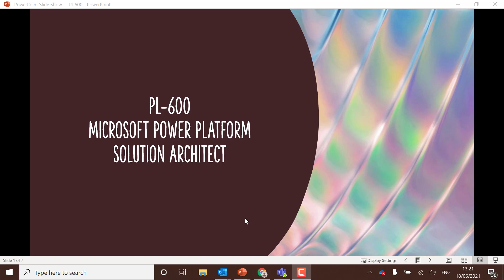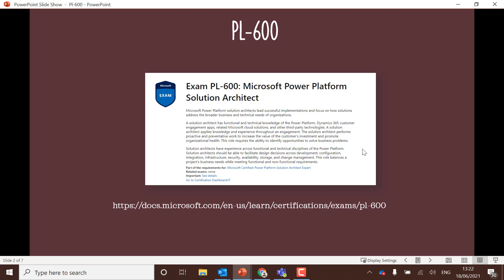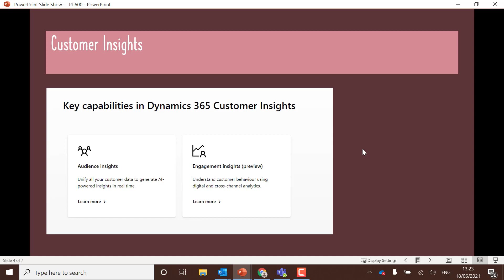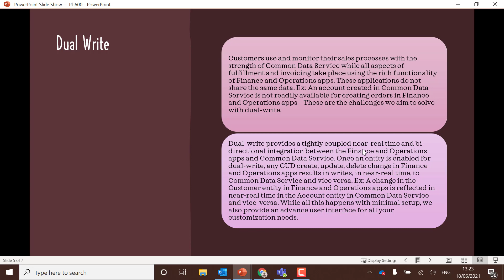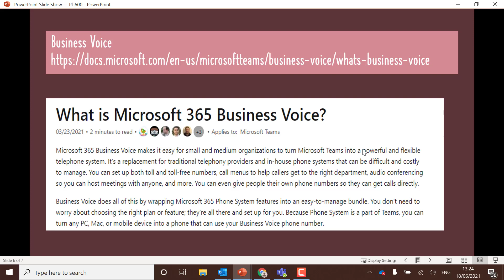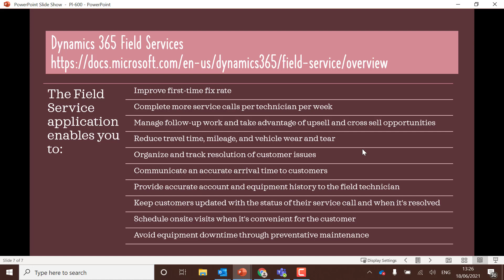PL-600: Microsoft Power Platform Solution Architect (Hints, Tips, Advice)